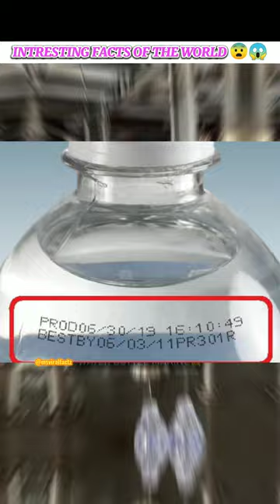😨😱 Intresting facts In the world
fact video
fact short
fact short
fact lovers

intresting Facts
Amazing Facts
Hindi Facts
awesome facts
Telugu facts
animal facts